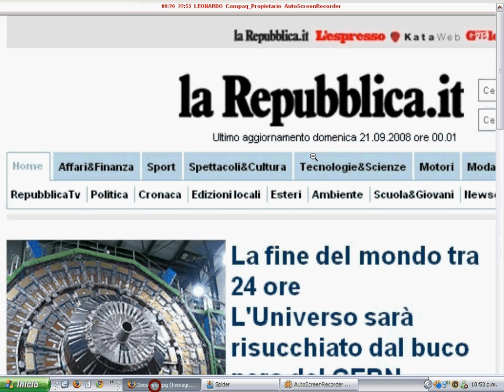LA FINE DEL MONDO TRA 24 ORE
l'articolo apparso verso mezzanotte sul sito de Repubblica.it